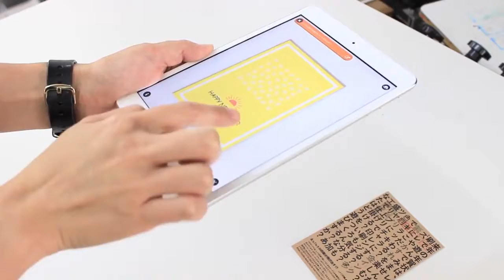AR+印刷 多張圖片上傳範例